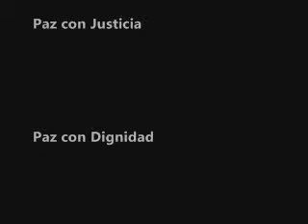La Historia de la Evolución en México y América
Tele Maíz - Tele Indígena
Sin memoria No hay civilizacion
Sin memoria no hay evolución